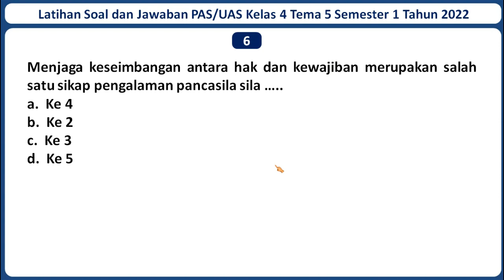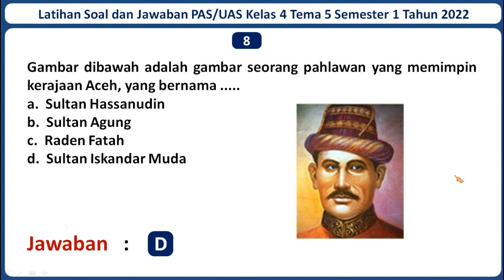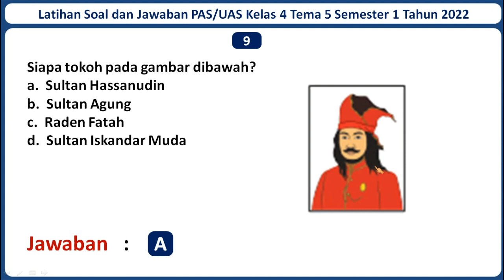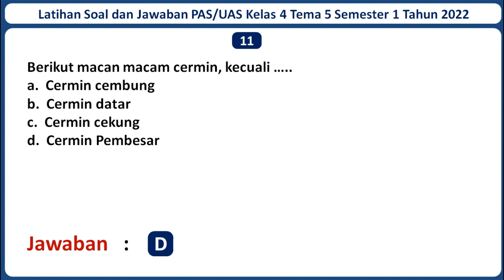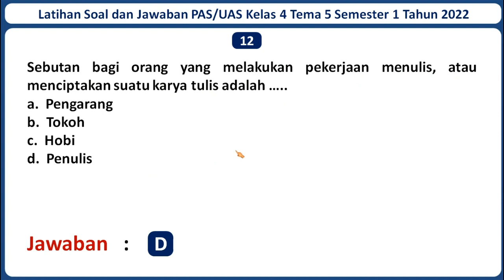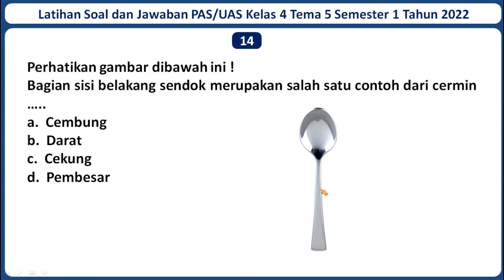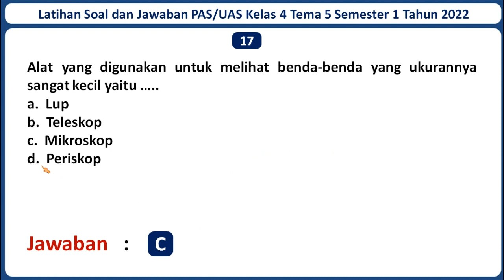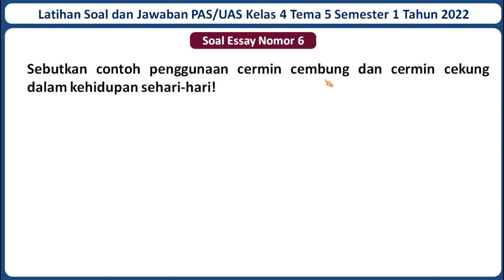Latihan Soal PAS/UAS Kelas 4 SD/MI Tema 5 : Pahlawanku, Beserta Kunci Jawabannya Tahun 2022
Selamat datang di channel Jagat Edukasi. Pada kali ini Jagat Edukasi akan membagikan video pembelajaran yaitu Latihan Soal PAS/UAS Kelas 4 SD/MI Tema 5 : Pahlawanku, di Tambah Kunci Jawaban dan Pembahasan Tahun 2022. Semoga Soal dalam video ini dapat membantu kamu untuk menjawab Soal PAS/UAS Kelas 4 SD/MI Tema 5 : Pahlawanku, Semester 1 Kurikulum 2013 atau Kurikulum merdeka di Tambah Kunci Jawaban dan Pembahasan. Untuk Lebih lanjutnya mari simak video ini. Semoga video ini bermanfaat.

Jika adek-adek butuh latihan Soal PAS/UAS Kelas 4 Tema Lainnya.  Admin sudah menyediakan. Berikut Adalah Link latihan Soal PAS/UAS Kelas 4 Tema 1, Tema 2, Tema 3 dan Tema 4 Beserta Jawabannya Tahun 2022 :